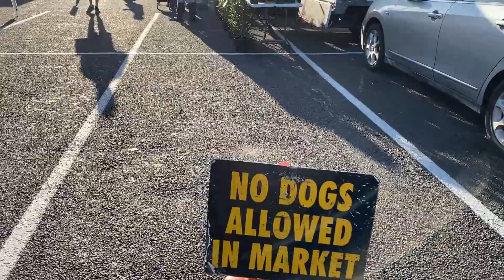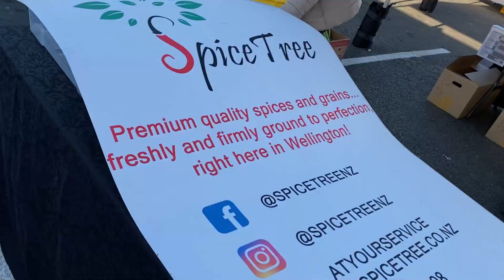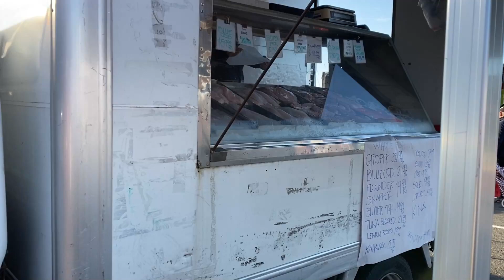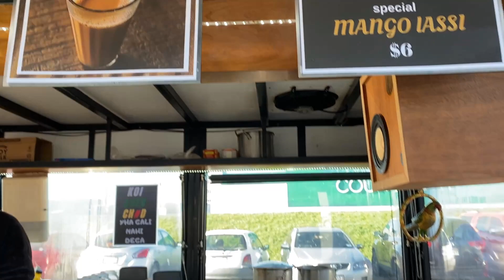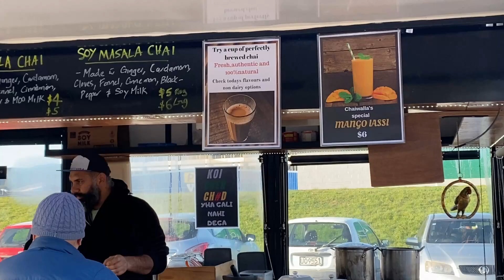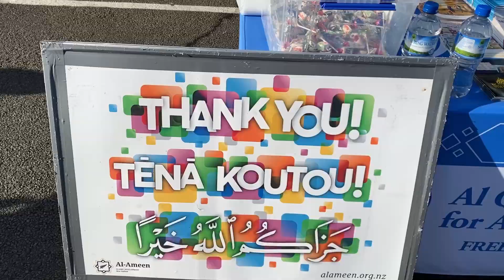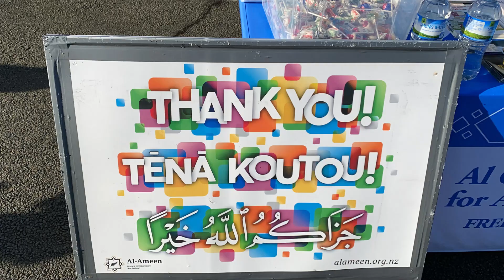న్యూజిలాండ్ లో రైతు బజార్ || Farmers Market In New Zealand || Telugu Vlogs in New Zealand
Hope you guys enjoyed this video. Do let me know if you want to see anything specific in New Zealand.